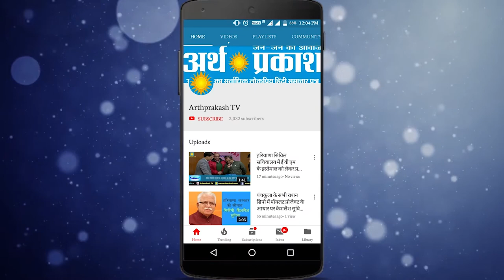WATCH विश्व ख्याति प्राप्त योग गुरु आचार्य श्री राम मेहर जी से अर्थ प्रकाश की विशेष बातचीत ।